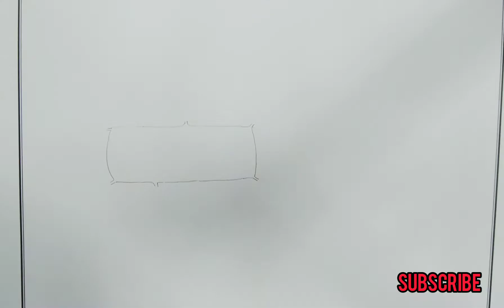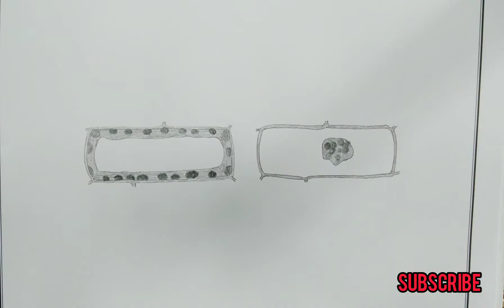study of plasmolysis in epidermal peels